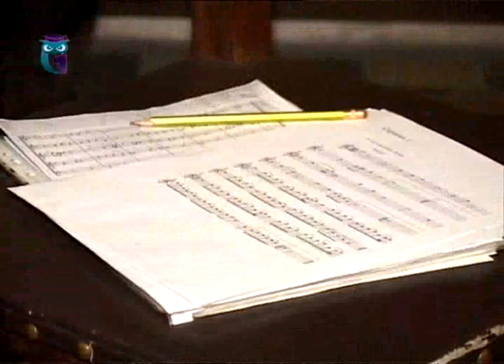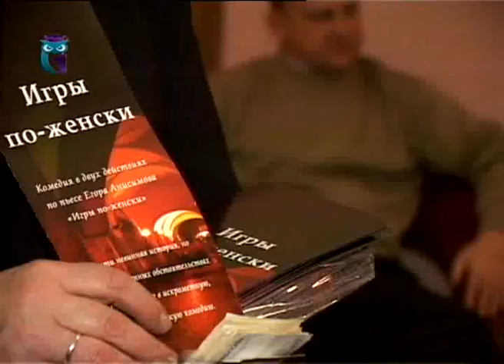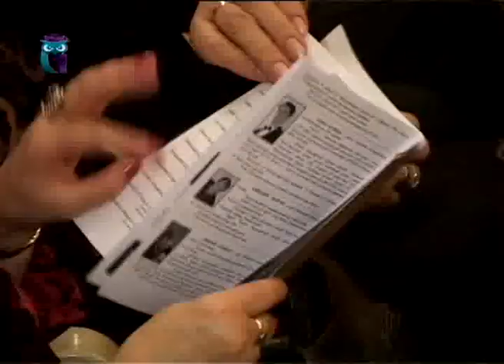События культурной жизни. Выпуск 95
Эфир 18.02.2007. Спектакль "Куба - любовь моя". Музыка барокко в музее. Спектакль "Игры по-женски". Выставка "Стеклянные чудеса". Басы о любви. Спектакль "Скрипач на крыше". Образование для всех. Первый образовательный канал. Другие передачи "События культурной жизни" смотрите на